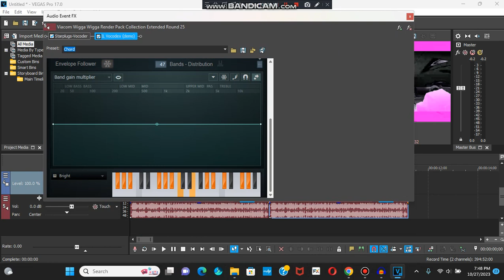(OEC DAY 28/NEW EFFECT) How To Make BrightLightRays